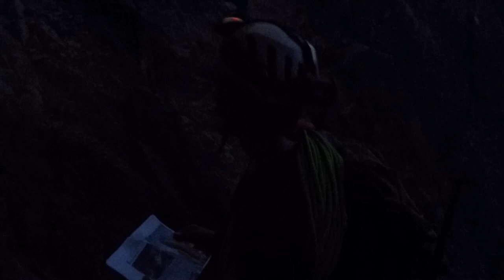Drus Traverse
Starting and finishing from the Refuge Charpoua a 12h tour across the Petit Dru and the Grand Dru